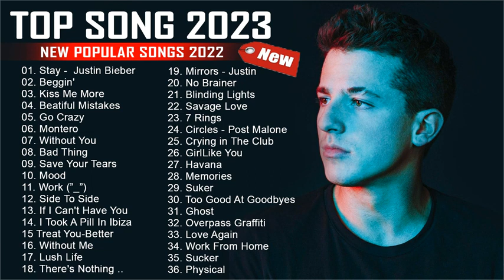Top Songs 2023 🐣 Top 40 Popular Songs Playlist 2020 🐣 Best English Songs Collection 2023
Tracklists ❣️

🎹 Every day we update the channel with playlist of Country songs, romantic love songs,  for my subscribers.